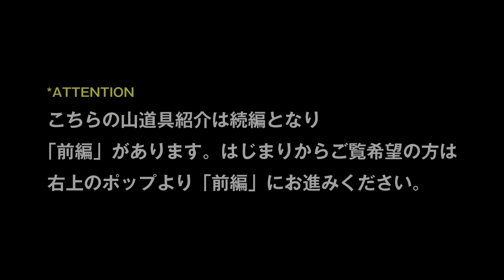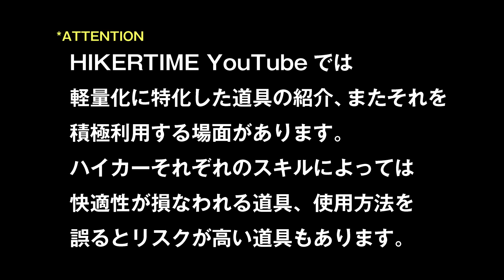【北海道大雪山６泊７日の山道具紹介 ② 】厳選した道具レイヤリングです！| Favorite Hiking Gear | 愛用山道具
今回は『北海道大雪山６泊７日の山道具（レイヤリング）』について紹介しています。

実際にこれらの道具を背負い８月上旬に６泊７日をかけて旭岳から十勝岳まで歩きました。ロングトレイル、そしてULハイキングの経験により安全面は担保した上で、道具をできる限り厳選しています。それでも人によっては「そんなものを持っていくの？」と気になる道具もあるかもしれません。またこれらの道具はJK自身が快適であっても同じ道具を持って他の方がハイキングするとリスクや快適性が異なります。なぜなら僕自身がこれらの道具と付き合ってきた経験値があり、その期間が長いため「快適性」があります。

同じ道具を求められる際はぜひその道具の良し悪しをご自身の物差しで測り沢山使って自分の道具としてください。身軽になってより山が楽しめることを心より祈っています。

HIKERTIME JK

===Attention===
HIKERTIME YouTubeでは
軽量化に特化した道具の紹介、またそれを
積極利用する場面があります。
ハイカーそれぞれのスキルによっては
快適性が損なわれる道具、使用方法を
誤るとリスクが高い道具もあります。

ハイカータイムはハイキングをウルトラライトで実践するJKの気づきや、ウルトラライトを実践していくなかで学んだことを日々の生活に落とし込み感じたことなど、シンプルにお伝えしていくチャンネルです。